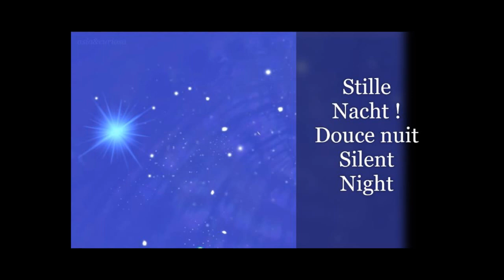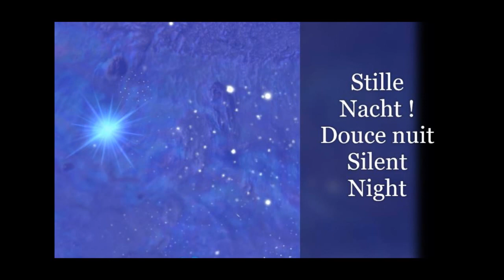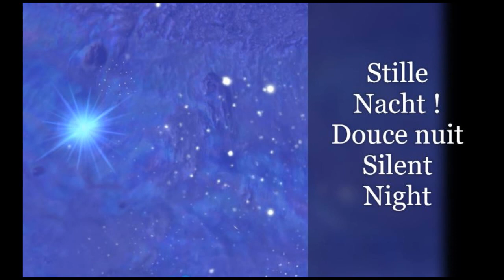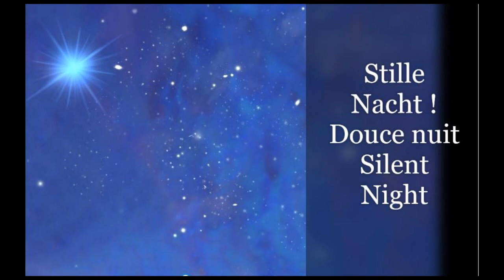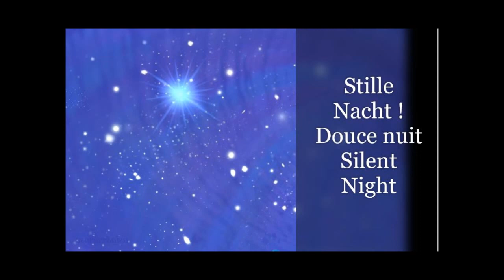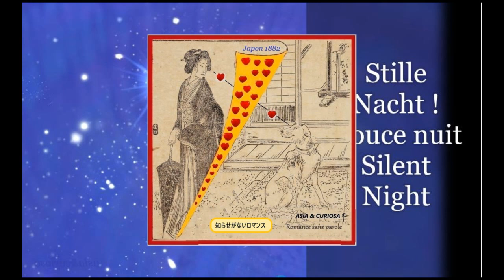CHRISTMAS : Gruber, Silent night - Stille Nacht : 3 successive versions : 1820, 1836, 1845 - 1978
Famous hymn by the composer Franz Gruber (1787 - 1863) and the poet Joseph Mohr (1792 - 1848).
Célèbre cantique du compositeur Franz Gruber (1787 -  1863) et du poète Joseph Mohr (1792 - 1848).

- primitive version 1820 in D Major with 2 soloists, choir and guitar. Duration 8 minutes over 6 verses of song.
-  version primitive 1820 en Ré Majeur avec 2 solistes, choeur et guitare. Durée 8 mn sur 6 strophes de chant.

- version reorchestrated by Gruber 1836 in E flat Major with 2 female soloists, mixed choir, orchestra and organ. Duration 4 mins on stanzas 4 - 6.
-  version réorchestrée par Gruber 1836 en Mi bémol Majeur avec 2 solistes femmes, choeur mixte, orchestre et orgue. Durée 4 mn sur strophes 4 - 6.

- version reorchestrated by Gruber 1845 in D Major with soloists, mixed choir, 3 sets of strings, 2 horns and organ. Duration 5 mins 30 on stanzas 1 - 3.
-  version réorchestrée par Gruber 1845 en Ré Majeur avec solistes,  choeur mixte, 3 ensembles de cordes, 2 cors et orgue. Durée 5 mn 30 sur strophes 1 - 3.

Chant soliste,  choeurs,  solistes instrumentaux de  Salzburg.
Dirigent Ernst Hinreiner
Editeur Schwan  1978
Concept MusicHorama Son direct vinyl original
Association déclarée d'intérêt général
et habilitée à délivrer reçu fiscal pour don.